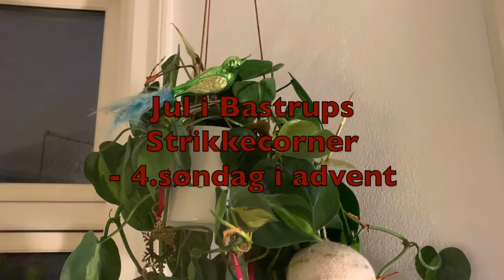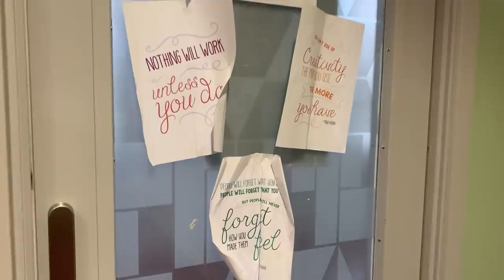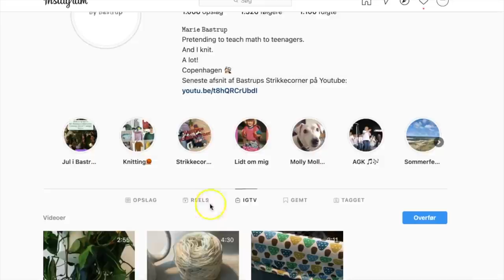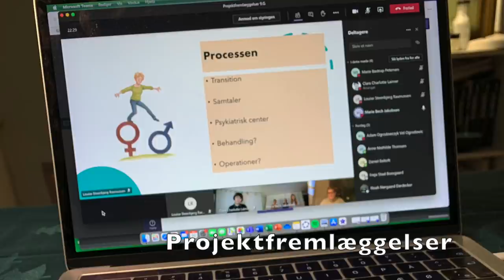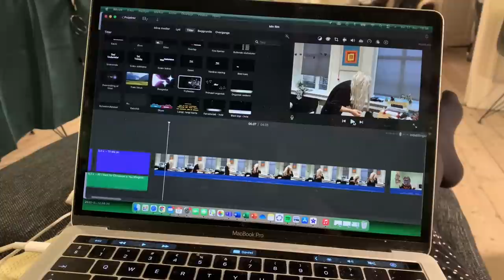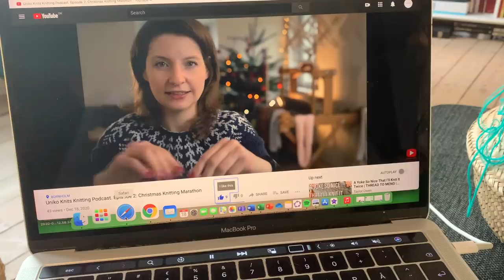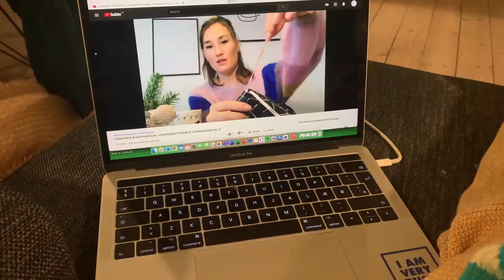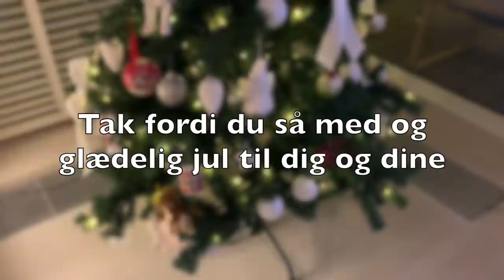Jul i Bastrups Strikkecorner - 4. søndag i advent VLOGMAS-style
Kære alle
I dette 4. og sidste afsnit af Jul i Bastrups Strikkecorner, har jeg vlogget og tager jer med i hele min uge. Jeg håber I nyder det 😊🎅🏻❤️